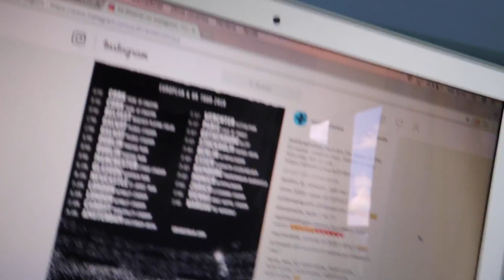OLAS GIGANTES EN FRANCIA (más de 4 metros)